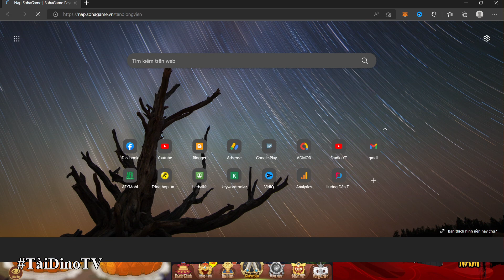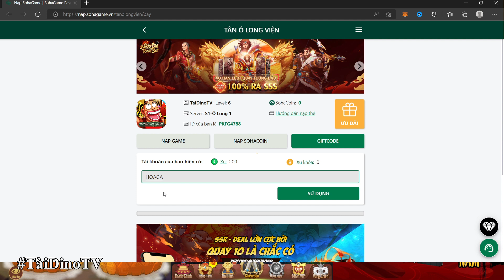Tân Ô Long Viện | Tất tần tật các giftcode dành cho tân thủ và hướng dẫn nhập code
Xin chào các bạn hôm nay chúng ta sẽ cùng đến với tựa game Tân Ô Long Viện mình sẽ chia sẻ cho anh em tất tần tật các giftcode dành cho tân thủ và hướng dẫn nhập code

Copy Giftcode 👉 /2022/06/tan-o-long-vien-giftcode-moi-nhat-huong.html

Gift code:
OLONG2022
VIP888
DAUNAM2022
SUPHUBU69
TIEUSUDE66
HOACA8686

😄 TÂN Ô LONG VIỆN - GAME AFK TẤU HÀI QUỐC DÂN 2022 😄
🌀 PK vượt ải - Bo thêm 800 lượt chiêu mộ
🌀 Vào Game Free Vua Nấm - 1 đấm bay màu
🌀 Game độc quyền 2 IP Ô Long Viện và Đầu Nấm
🌀 Giải đấu 1VS1. 3VS3 liên server ngay từ phiên bản đầu tiên
🌀 Thỏa sức giải trí mọi lúc, tấu hài mọi nơi, nhận quà mỏi tay, kết bạn mọi miền.
• Xem Code Mới Nhất tại:
• Group Zalo Săn Code Games:
🎮 Nếu có lỗi về game vui lòng vào link bên dưới để nhờ giúp đỡ
LẠC QUAN LÊN THÌ MAY MẮN SẼ ĐẾN